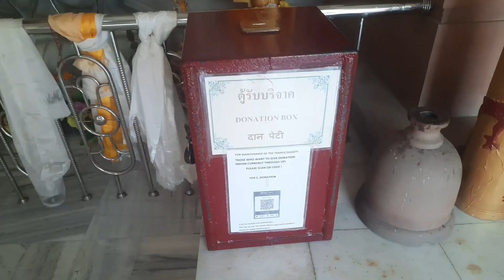Ashok Nagar Park |Part 1